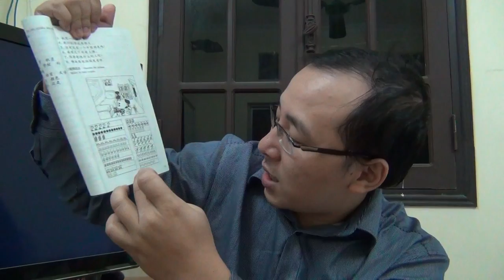Học tiếng Trung hiệu quả | BÀI 18 PHẦN 2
hoc tieng trung hieu qua, BÀI 18 PHẦN 2 - TIENGTRUNG.VN. TRUNG TÂM TIẾNG TRUNG VIỆT TRUNG. Địa chỉ học tiếng Trung uy tín tại hà nội . Hotline: 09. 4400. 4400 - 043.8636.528